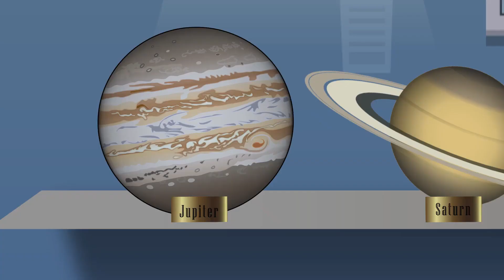Play with PJ Masks | An Yu Needs Help! | PJ Masks Toys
Welcome to the Play with PJ Masks Channel! Here you can find a variety of videos about all the PJ Masks figures and vehicles you can think of. Our ultimate super heroes Catboy, Owlette and Gekko are always ready to rescue and save the day! Watch Play with PJ Masks videos to find out if our Panama heroes can rescue the city no matter what villains (Luna Girl, Romeo, Night Ninja, Ninjalino and Wolfy Kids) do! Don’t forget our new friends Armadylan and PJ Robot.

By day 6 year olds Connor, Amaya and Greg go to school like everyone else. But when something goes away in the city, these special kids, filled with curiosity and a sense of justice get ready for their mission – but they have to wait until night fall when the city is asleep and they can go un detected. Instead of going to bed like all the other children, when our ultimate heroes get their pyjamas on, they magically transform into super heroes and become the PJ Masks. Here come Catboy – super fast and agile, Gekko – super strong and can scale walls and Owlette – with the ability to fly and see great distances. Together these three can tackle any situation – PJ Masks they’re on their way into the night to save the day!